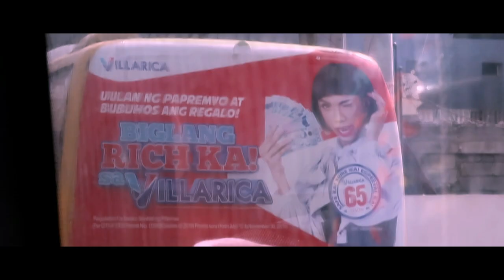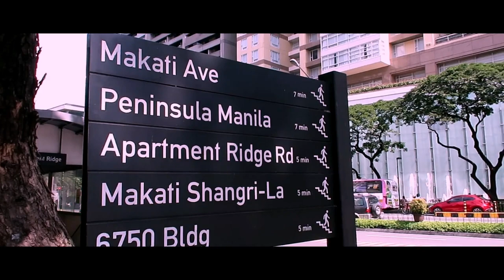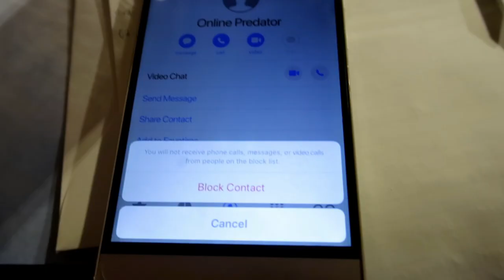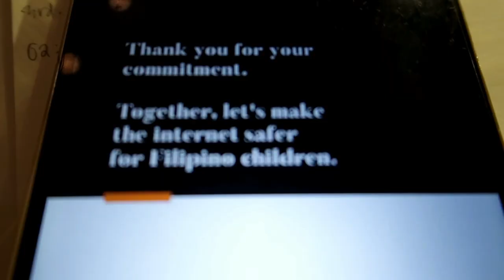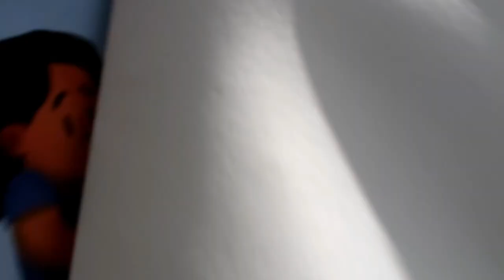SOSYAL VLOG ft. DERRICK MONASTERIO & JERICHO ARCEO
So ayun.. sa sobrang tagal inamag na hahahaha